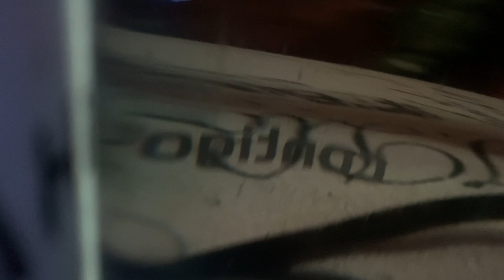포기하지 않고 기도하면 이렇게..8차 과제